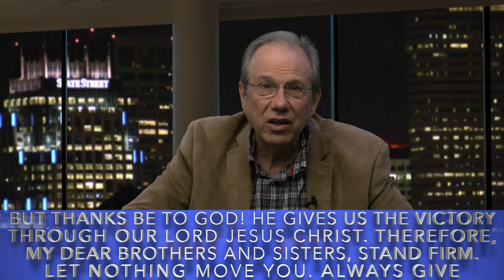Resolve to Stand Firm: PrayTV PGM June 1, 2021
Paul instructs us in ‭‭1 Corinthians‬ ‭Chapter 15 and verses 57-58‬‬‬. “But thanks be to God! He gives us the victory through our Lord Jesus Christ. Therefore, my dear brothers and sisters, stand firm. Let nothing move you. Always give yourselves fully to the work of the Lord, because you know that your labor in the Lord is not in vain” (New International Version).‬‬‬

One of the greatest requirements to maintaining what Paul calls “the victory” is simply to “stand firmly in faith.” Yet standing in faith, is one of the most challenging things in this age of “drifting narratives.” We must hold on to what we’ve learned as biblical truth, intended by God to frame our lives with godly stability. Faith in God is certainly being attacked as we witness the relentless erosion of the values we have held dear. The net effect of these onslaughts is to break down our confidence and destroy our faith in God, Himself.

But Paul gives us the secret of his “victory,” the victory which empowered him to “stand firm.” “Standing Firm” is not an arrogant process, or an overtly aggressive or offensive move. “Standing Firm” is not an act of defiance, but “Standing Firm” is a resolute posture of quiet confidence in the “victory” that our Lord Jesus Christ won by His refusal to run from or cower to the minions who threatened to take His very life on the cross.

Even today, each of us will be tested by hearing yet another twisted narrative. We will be told stories that cause us to question the claims of Christ and the essence of the Bible itself. We will be told these stories by people, who either wittingly or unwittingly believe false and dangerous world views, that seek to erode the claims of the scriptures and the foundations of our “faith in God.”

Paul’s words are so important. “My dear brothers and sisters, stand firm. Let nothing move you. Always give yourselves fully to the work of the Lord, because you know that your labor in the Lord is not in vain.”

We, who have believed and walked in faith, have seen God’s faithfulness throughout our lives and throughout history. We, who have trusted our lives to God, have lived under the grace of His hand’s protection. We have learned and experienced that God can be trusted with our very lives! We choose today and every day to “Stand Firm.”

Blessings Brandt